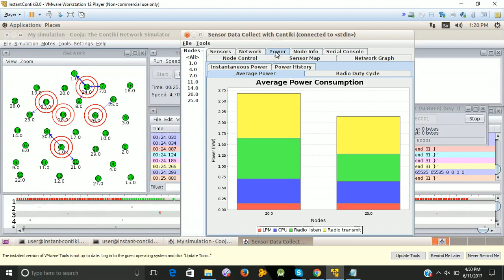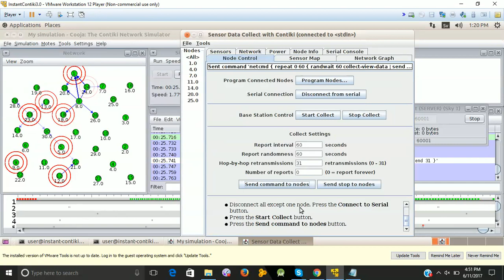RPL on contiki os in cooja simulator collect view| 8870457435( call orWhatsapp)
RPL on contiki os in cooja simulator collect view
we are development based company supports Phd & MS students

operating system simulator
iot open source hardware
6lowpan ble
6lowpan usb dongle
open source operating system examples
simulation tools for internet of things
os dev
contiki ipv6
internet of things simulator
open source internet
open os
contiki sensortag
open soc
cc2650 contiki
iot open source framework
contiki cc2650
rtos iot
uip stack
sensortag contiki
contiki wiki
ipv6 routing protocol for low power and lossy networks
os o
6lowpan protocol
what is an open source operating system
contiki logo
how to make os
rpl results
contiki coap example
rtos for iot
router os
open source iot framework
6lowpan thread
open source router os
operating system for internet of things
easy iot
xbee 6lowpan
6lowpan protocol stack
operating platform
small os
open source network operating system
rtos open source
6lowpan mesh network
contiki timer
cooja
contiki meaning
6lowpan header compression
power os
coap server
internet of things systems
raspberry 6lowpan
low power wireless router
6lowpan header
open source software operating system
6lowpan architecture
operating system os
os needed for the internet of things
contiki address
contiki network stack
operating system operations
contiki examples
contiki phone number
iot os list
contiki cooja simulator
low cost iot
contiki rtos
6lowpan usb
best open source os
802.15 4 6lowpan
adam dunkels
contiki github
rpl ietf
6lowpan implementation
dodag
contiki 3.0
contiki forum
internet of things router
cooja simulator
6lowpan standard
contiki sweden
contiki prices
iot open standards
contiki ti
open source operating system for pc
open source operating system software
contiki tutorial
linux open source operating system
iot emulator
sensortag 6lowpan
free open source operating system
6lowpan chip
contiki alternatives
udp example
os internet
contiki c64
lossy network
simulator for iot
6lowpan applications
ipv6 routing protocol
contiki thread
rpl server
internet open source
contiki cooja
6lowpan compression
internet of things coding
contiki australia contact
6lowpan adaptation layer
6lowpan security
define contiki
contiki number
internet of things la gi
adam internet support